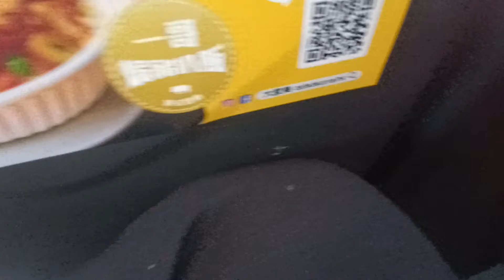KMB K AVBWU313 SP8937@98A落車門開關過程及觀塘游泳池報站